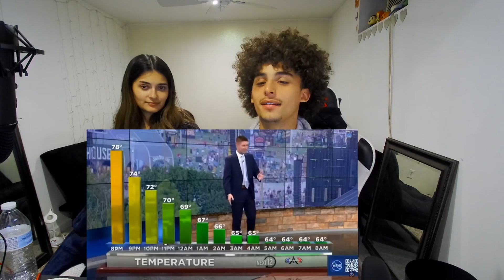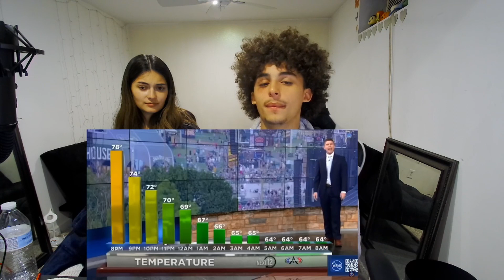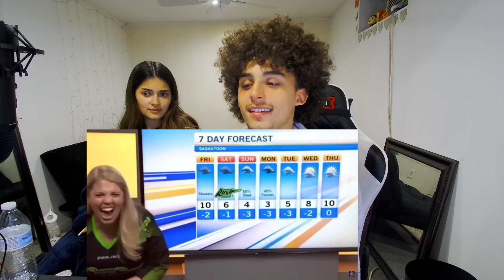Embarrassing Moments Caught On The News.. REACTION*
TEAM DBEK
LOVE YA'LL
FOLLOW THE SOCIALS STAY ACTIVE!